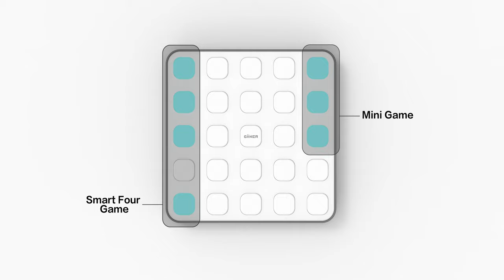Koch Media e GiiKER presentano Smart Four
Koch Media e la compagnia tech cinese GiiKER fanno squadra per portare Smart Four in Europa. Il gioco da tavolo di strategia tridimensionale darà la possibilità ai giocatori di affrontare un avversario reale oppure l’IA. Lo Smart Four di GiiKER sarà disponibile in Europa il 20 Novembre, 2020 presso alcuni store selezionati.